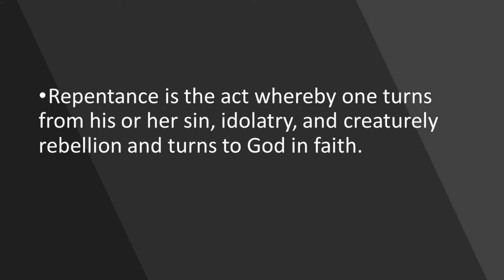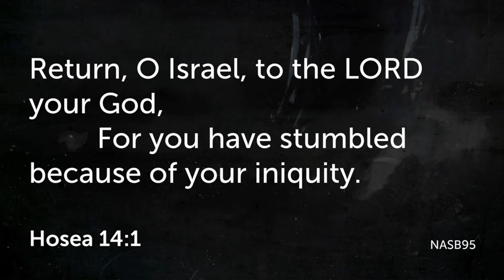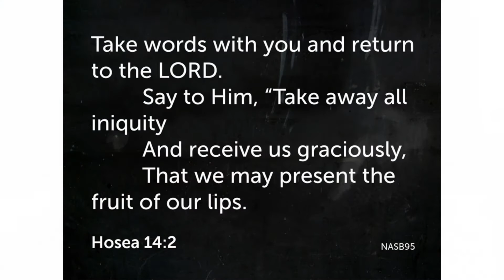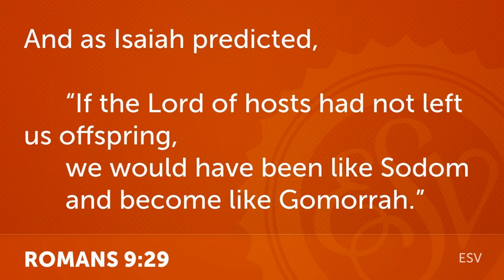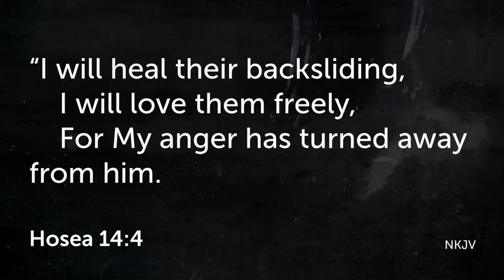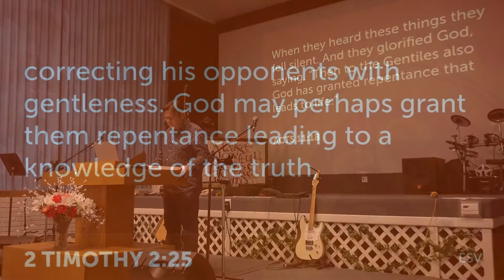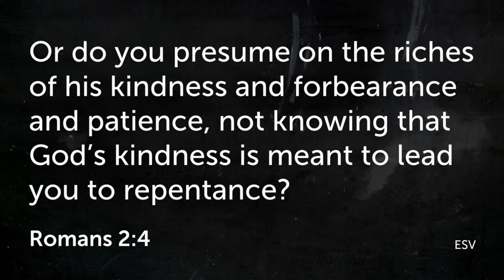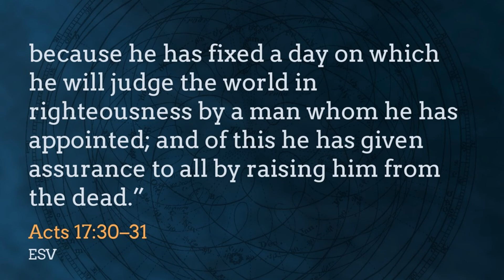God commands Repentance, God grants Repentance Brian Poad 06 27 21 PM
Sunday Evening Sermon at Victory Christian Fellowship in Rock Springs Wyoming For more information and sermons go